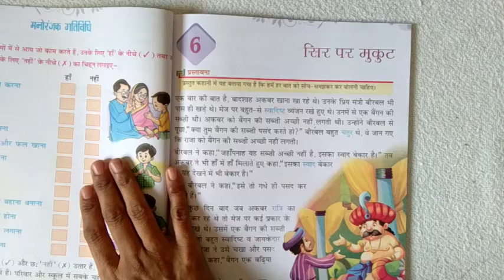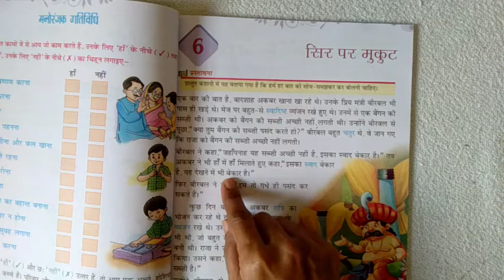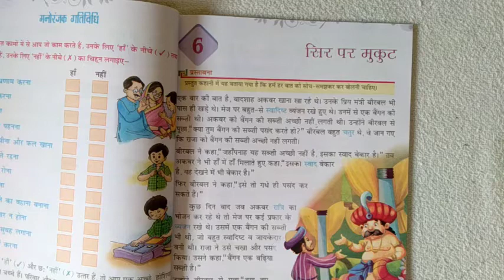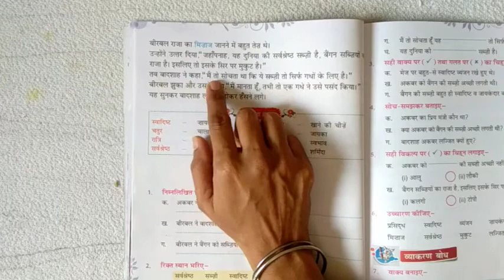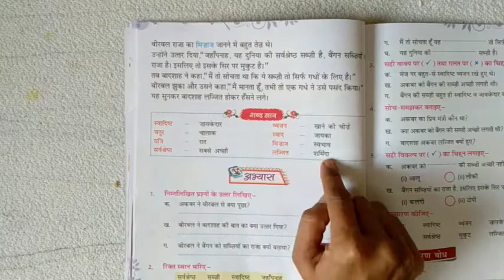0179 कहानी - सिर पर मुकुट